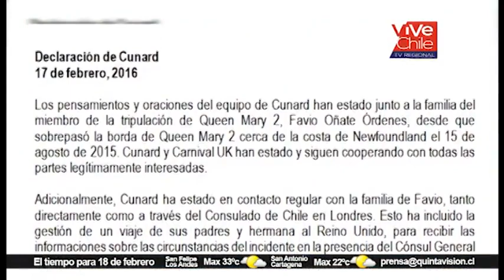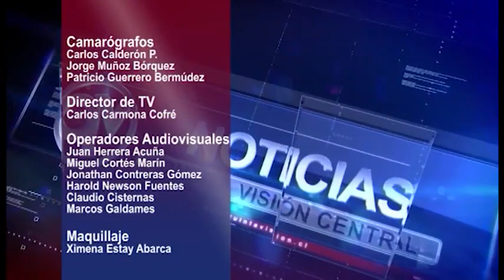QV Noticias 17 febrero 2016